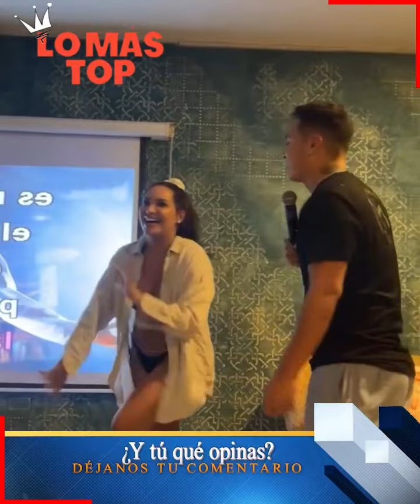Andrea Valdiri sufr3 at3nt4d0 y se salva de milagr0 - lo más TOP